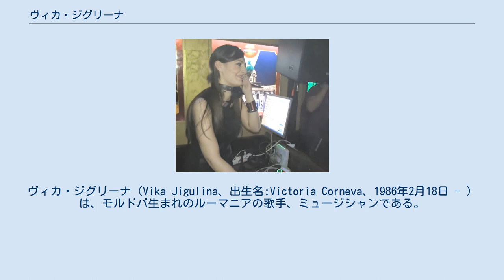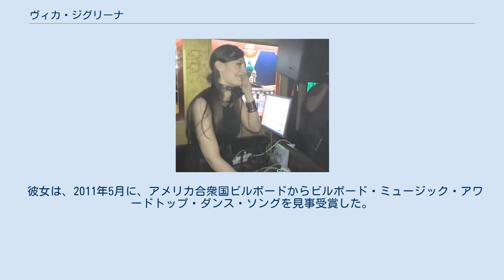ヴィカ・ジグリーナ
ヴィカ・ジグリーナ（Vika Jigulina、出生名:Victoria Corneva、1986年2月18日 - ）は、モルドバ生まれのルーマニアの歌手、ミュージシャンである。
2009年にリリースされた国際的ロングヒット曲「ステレオ・ラヴ」(Stereo Love)で知られ、2011年に米国のビルボード・ミュージック・アワードのトップ・ダンス・ソング賞を受賞した。
 モルダヴィア・ソビエト社会主義共和国（現在モルドバ共和国）の西部、ルーマニア国境のほど近くにあるカフル県で、母親はルーマニア人と父親はロシア人の間にて生誕した。
2000年にラフマニノフ音楽院を卒業した後、ルーマニア西部にある都市ティミショアラに移った。
音楽の勉強を続けつつ、地元ティミショアラにあるさまざまなクラブで音楽活動をしていた。
その後は首都ブカレストに活動拠点を移した。
彼女は、それ以来今日に至るまでルーマニア在住であり、現在は、ルーマニア国籍である。
 2009年夏、エドワード・マヤ 客演. ヴィカ・ジグリーナで、ファーストシングルである「Stereo Love」において、デビューした。
「Stereo Love」は、国際的に大ヒットを記録した。
「Stereo Love」は、ビルボード・ヨーロピアン・トップ・ホット100の歴史上最も長期間にわたってチャートインし続けたシングルとなった。
 彼女は、2011年5月に、アメリカ合衆国ビルボードからビルボード・ミュージック・アワードトップ・ダンス・ソングを見事受賞した。
 「Stereo Love」は、アメリカ合衆国、カナダ、ドイツ、イタリア、スペイン、スイスを始めその他数多くの国でプラチナムを獲得している。